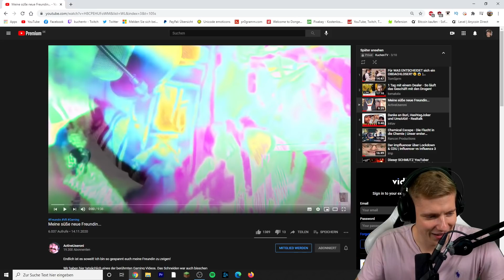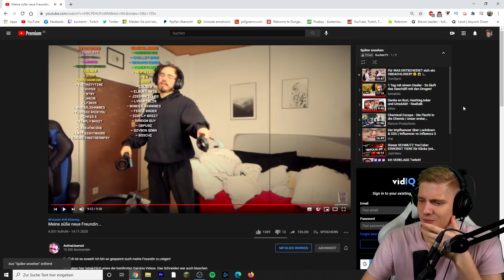Das KRANKESTE VR Spiel EVER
ADDET MICH:
►Steam: KuchenTV

Postfach:
Tim Heldt
Postfach 2405
38014 Braunschweig

Pakete an:
Tim Heldt
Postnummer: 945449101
Packstation 104